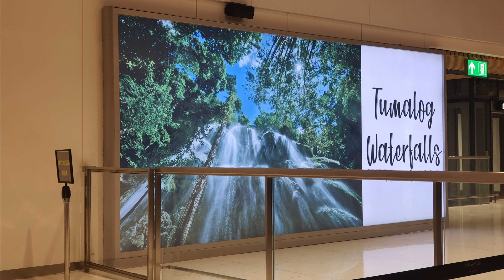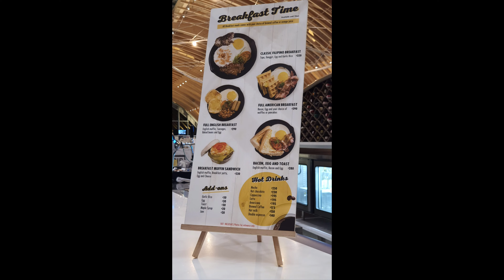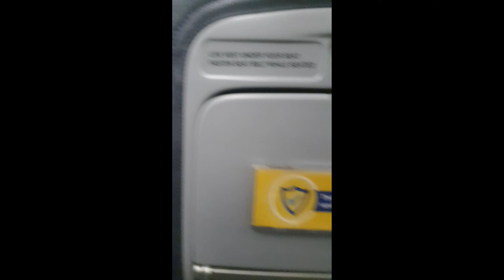Flight to Manila via Cebu Pacific at Mactan International Airport